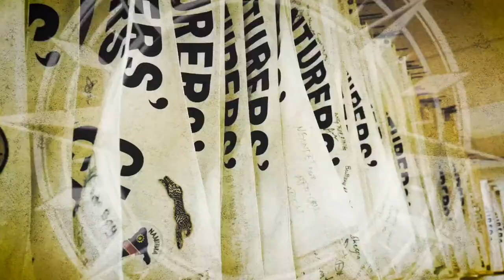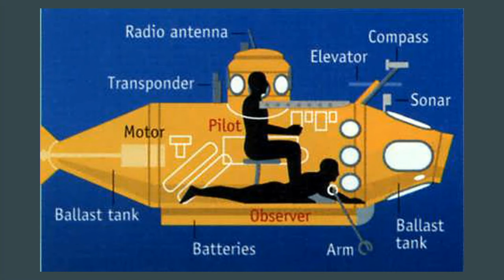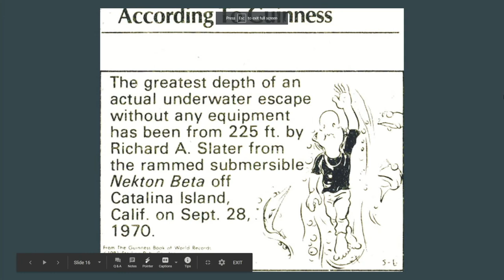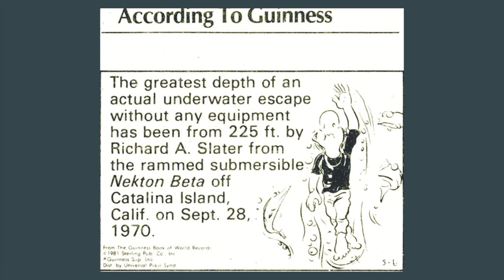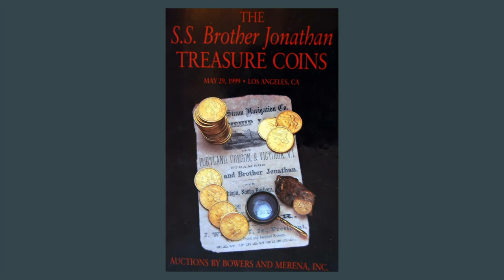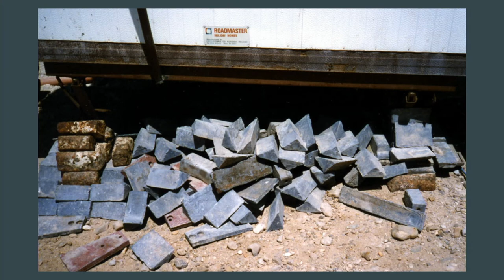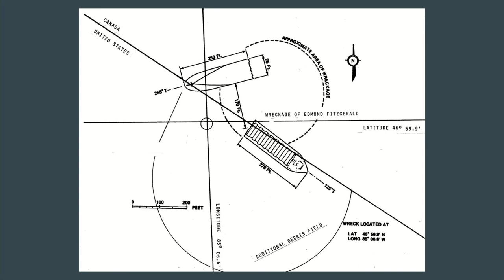Adventures of a Deep Sea Explorer with Richard Slater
Dr. Richard Slater talks about his career as a deep sea explorer.